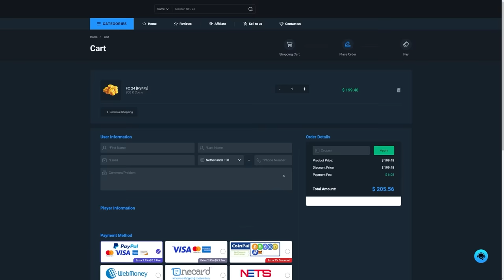CRAZY FUT CHAMPIONS REWARDS FOR CENTURIONS TEAM 2!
FC24, EAFC24, Ultimate Team, Centurions, Centurions Team 2, FUT Champions Rewards, FUT Champs, FUT Champions, Rewards, Pack Opening, Store packs, Store, pack, insane pack opening